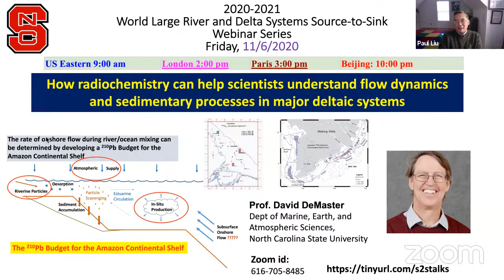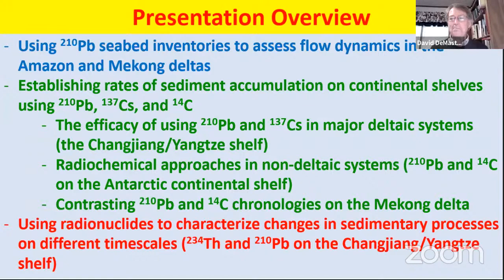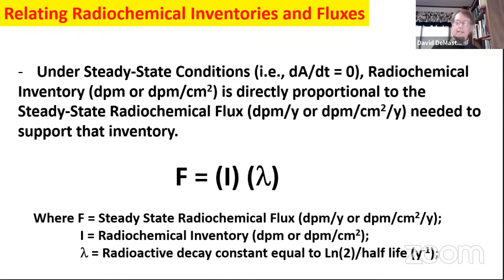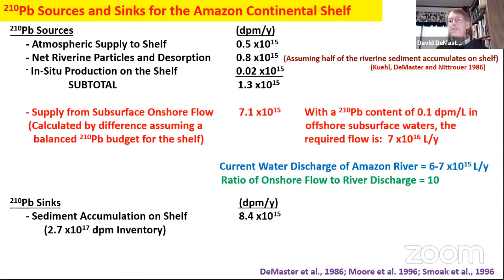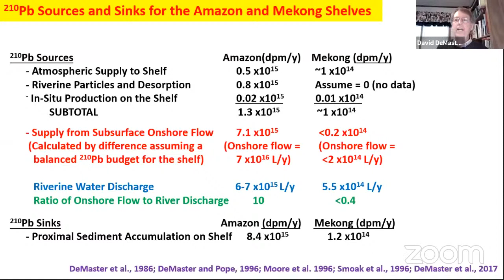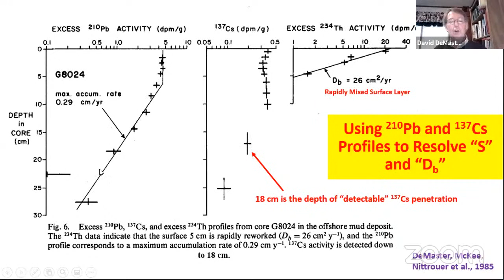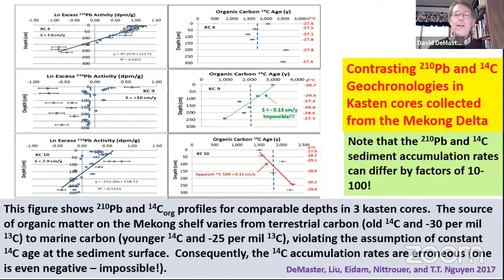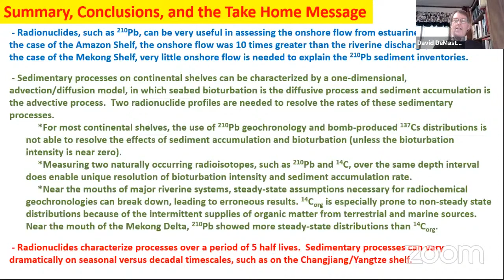S2S20-23- Radiochemistry, flow dynamics & sedimentary processes in major deltas(D DeMaster, 11/6/20)